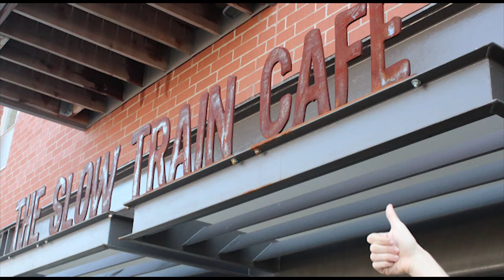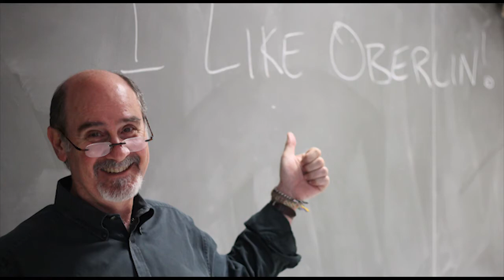I Like Oberlin, April 2012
Scenes from around campus of just a small fraction of the things there are to love about Oberlin featuring the music of the Oberlin Conservatory Jazz Faculty.

What do you love about Oberlin? Share it with us on Facebook.com/OberlinAlumniFund